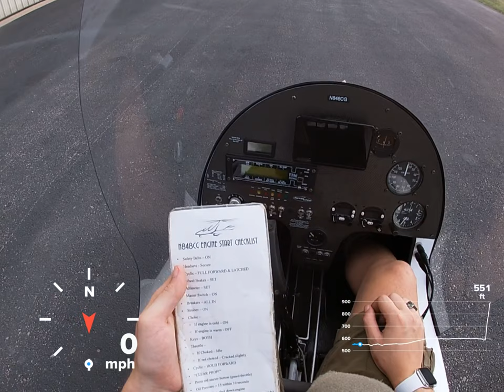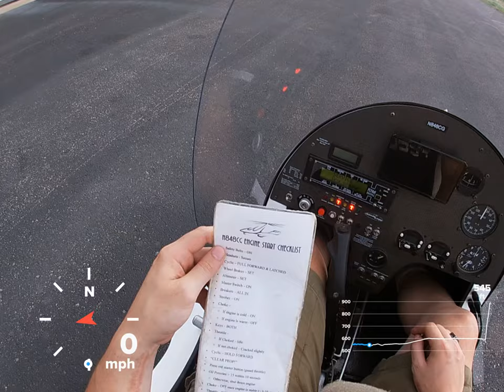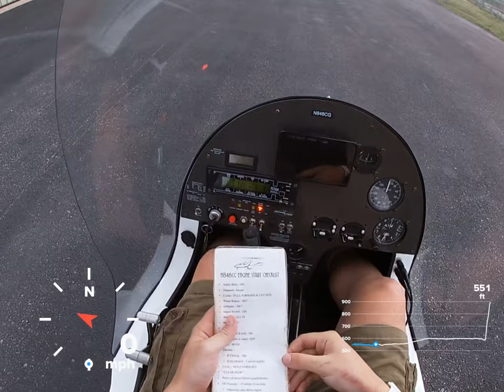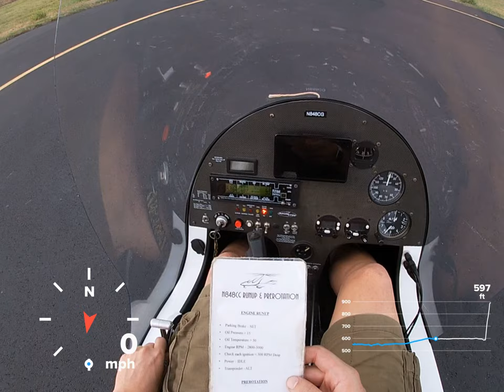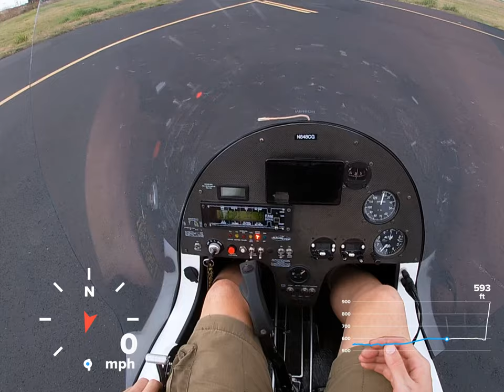Gyroplane: Pre-flight and Takeoff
11:28 Takeoff!